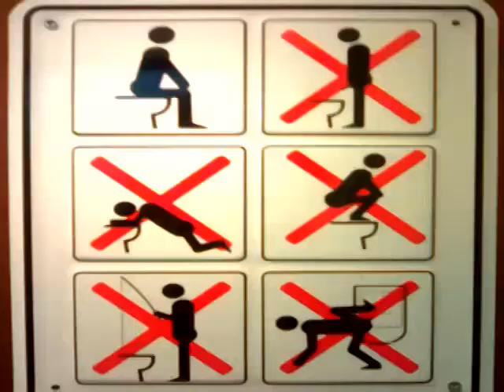Hellcorn Extreme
But wait! There's more cowbell ... err, Hellcorn. ;)